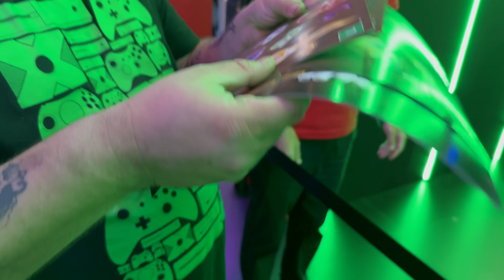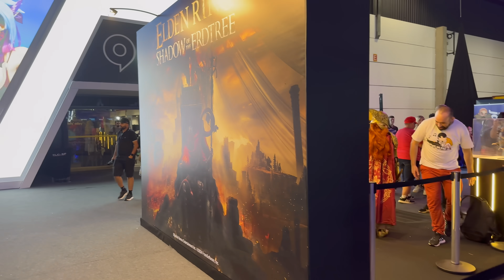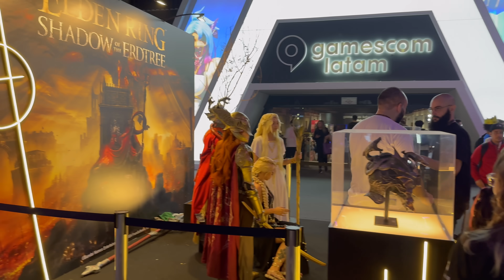ROLE NA GAMESCOM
Salveee Turmaaaa 👊😃

Nossa assistência
André (TANTU'S GAMES)